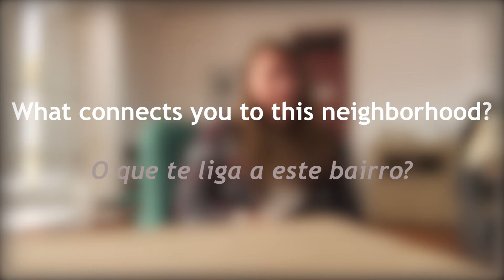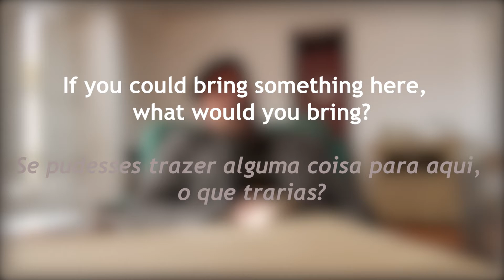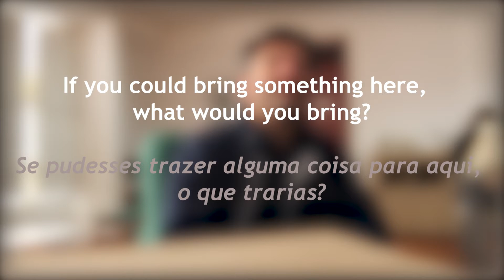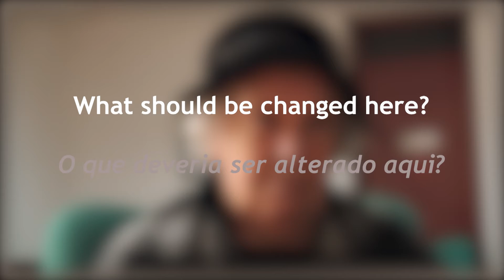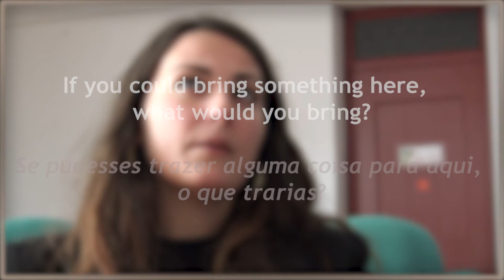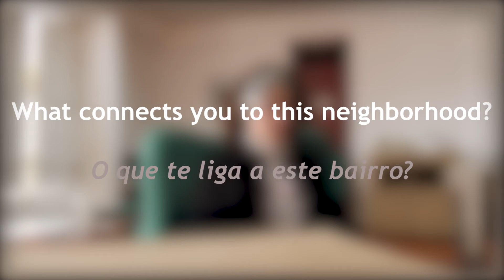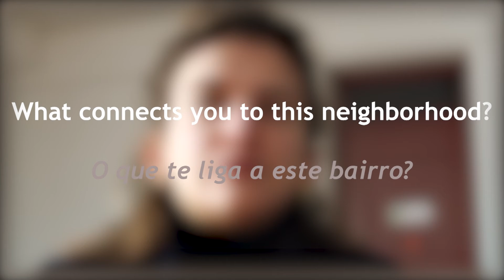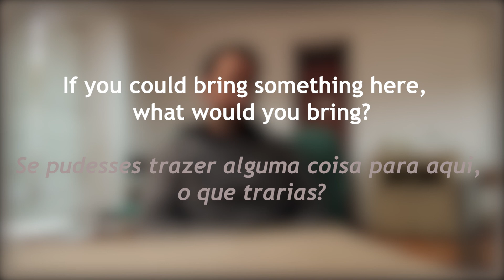Depoimentos Juntos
TRUST TOUR

From the various international "Trust" meetings, dinamized between 2016 and 2019, resulted the European artistic cooperation project "Trust tour", ending in March 2022.

Four European partners (La Transplanisphére, ExQuorum, Teatro Rigodon and KJT Dortmund) came together again to promote theater workshops with young people, which exemplify their respective approaches / working techniques, to reflect on the theme of trust in the context of today's Europe.

Together, through the creation of artistic instruments of common work, they intended to build new narratives, based on dialogue, capable of reinforcing the importance of social cohesion for our future.

Trust Tour consortium : Transplanisphere (France, coordinator). Teatro Rigodon (Italy), ExQuorum (Portugal), and KJT Dortmund (Germany).

Trust Tour is a Strategic Partnership project supported by Erasmus+.

CONFIANÇA is supported by Programa Cultura (República Portuguesa - Cultura)

Thanks to ADBES